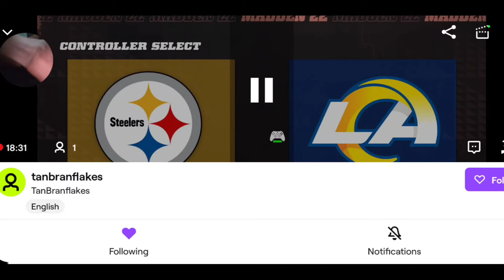The JOJOTHAMOFO and GEORGE KITTLE CLONES August Stream!